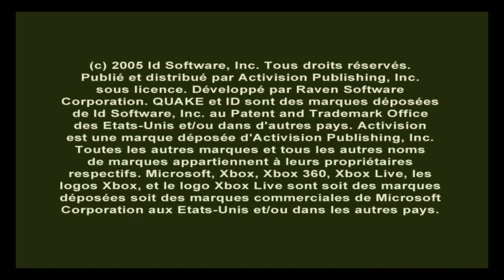[HD] QUAKE 4 | Let's Play FR (1)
Je me lance dans ce vieux FPS mais qui était aussi l'un des premiers de la XBOX 360.
Je vous accompagnerai du début jusqu'à la fin en espérant que vous passerai un bon moment en ma compagnie ^^.